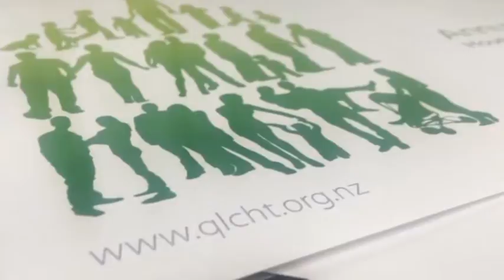Plans to help first Queenstown first home buyers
A number of innovations to provide affordable housing in Queenstown are being considered by the newly formed, Queenstown Lakes District Council housing taskforce.